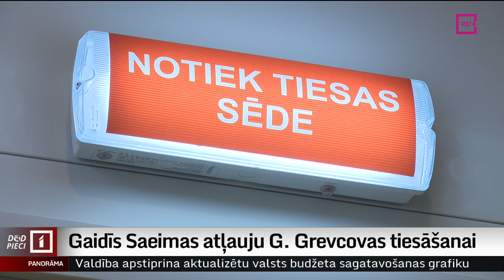Gaidīs Saeimas atļauju G. Grevcovas tiesāšanai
Tikmēr pirmā tiesas sēde šīs partijas biedres – Saeimas deputātes Glorijas Grevcovas tiesāšanai par iespējamu melošanu Centrālajai vēlēšanu komisijai šodien bija pavisam īsa. Lai sāktu deputātes tiesāšanu, jālūdz Saeimas atļauja. Tiesa apņēmās šādu lūgumu parlamentam nosūtīt jau šodien. Turpina Zanda Ozola-Balode.